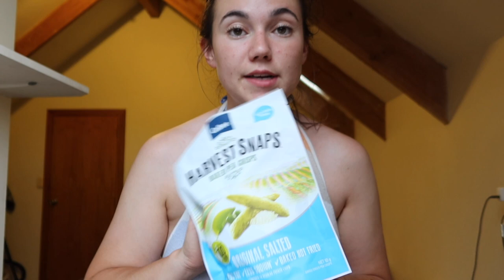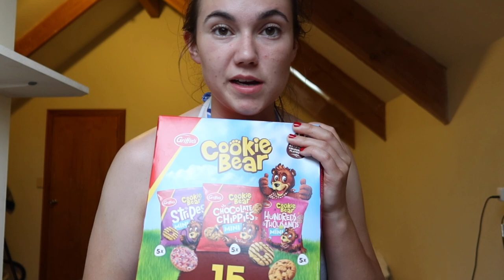Boxing Day Swim at RAKAIA GORGE and Weekly Food shop in NZ!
A very different Boxing Day to the one we're used to at home! We went to the Rakaia gorge, had a swim and socialised in the sun! Also I went for my weekly shop in NZ so thought I'd show you what I get and how it's different from the UK x

If your new Hi! I'm Ellie an 23 year old from Buckinghamshire. I am currently travelling / backpacking across New Zealand, Australia, Fiji and South East Asia with my boyfriend and can't wait to share all my adventures on here with everyone 💜